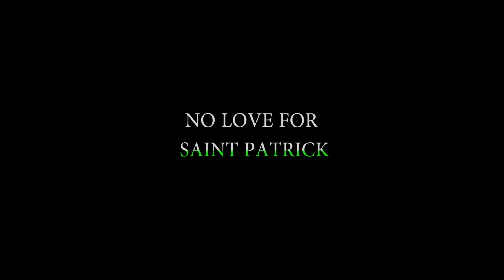Chester Green & Paleface - "No Love for St. Patrick" (the Saint Patrick's Day song)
A world without a Saint Patrick's Day song is a world we can no longer tolerate.  Bless the Irish, for Saint Patrick rid Ireland of the snakes, brought salvation and harmony, and finished his conquest with a mighty lager.  So grab ye an Irish Lass, a pint o' Guinness, and a wee bitty leprechaun, and party hard to the Saint Patrick's Day song.

Rainbows, Shillelaghs, and Conor McGregor.